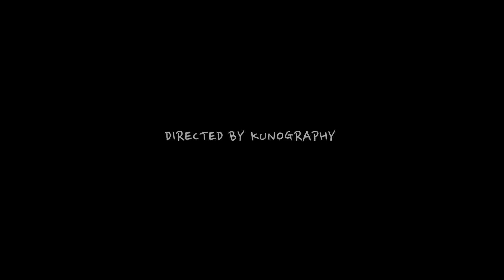CB - The Bottom [Music Video] @_whereslaflare | Link Up TV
Produced by Fly